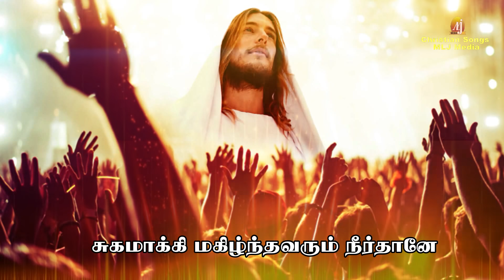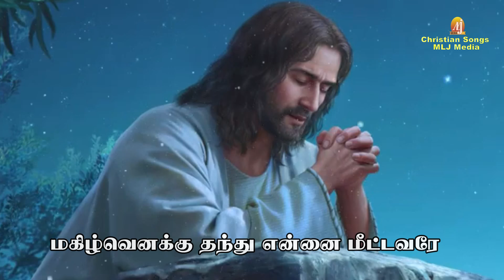Super Singer Title Winner Anand Best Christian Song |கேட்டாலே உற்சாகம் தான் | ஆண்டவரே |MLJ MEDIA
Singer : Super singer Anand
Lyrics :  Fr.S.Lokkaiya

Co Ordination
Fr.S.A.Susaimanikam
Fr.G.V.Panneer Selvam

produced by
Shrine Basilica of our lady of good health
Velankanni

Music Director
Saravanaganes
 @ Derick Studios

Concept & Creative Head :
 Amalan Jerome
 MLJ MEDIA

for more details :
MLJ MEDIA